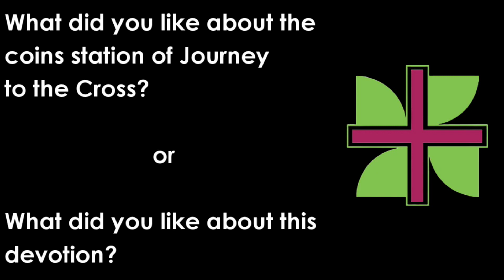Journey to the Cross Tuesday's Family Devotion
Pastor Wordell gives a devotion based on money's importance in God's Kingdom.

Question 1) What did you like about the coins station of Journey to the Cross?

Question 2) What did you like about this devotion?